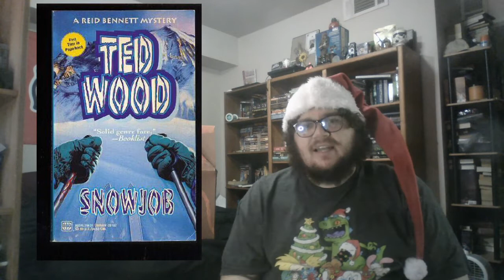Time to Give a Snowjob! (Snowjob by Ted Woods)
I read a Harlequin detective novel written by Ted Woods and book 9 in the Reid Bennett detective series. Is this book worthy of being a ninth entry of a series or will this end up in the unfortunate fate of Mt. Doom? Watch and find out!

__Chapters__
00:00 Intro
00:24 Background
02:14 Cover Review
03:15 Synopsis
04:50 Brief Reminder
05:19 Review
17:25 Conclusion